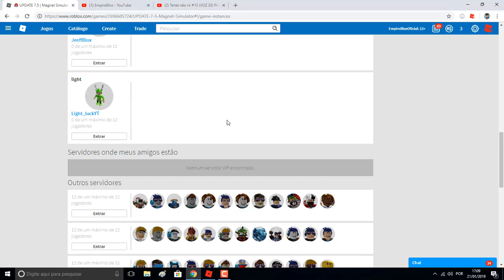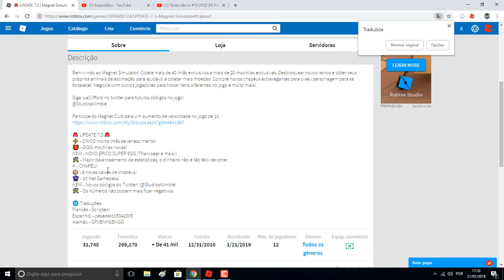ESSE PET FEZ EU FICAR MUITO RICO E ATINGI O LIMITE NO MAGNET SIMULATOR!! (ROBLOX)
❤️FAMÍLIA BLOX !!❤️
⚠️CANAIS =

ficial👈🏼  - ⚠️